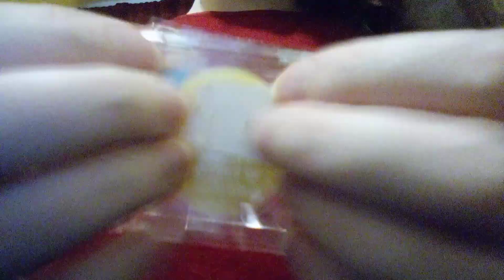November 5, 2023